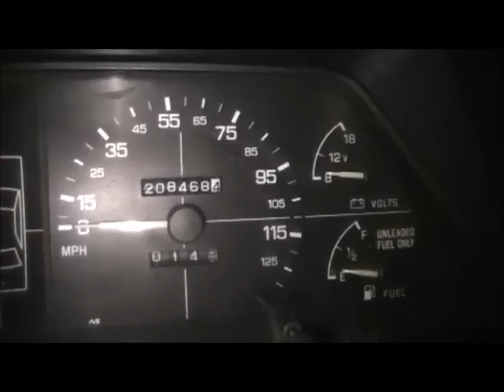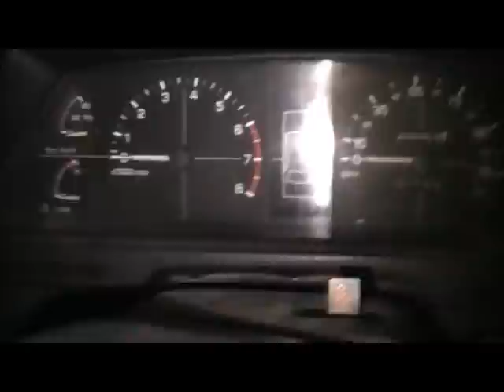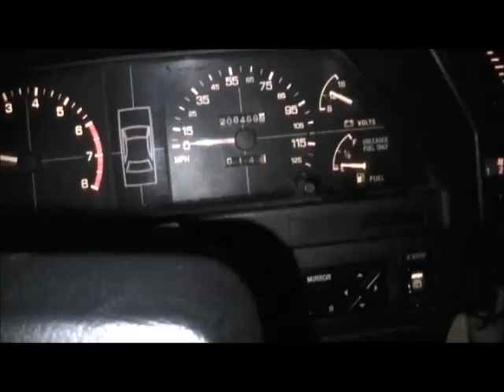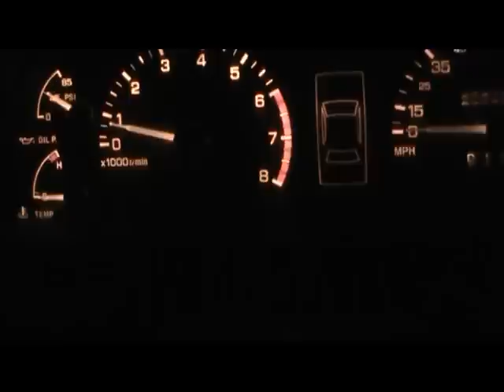testing my new camera canon fs300 at night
canon fs300 lawn mower toro, subaru